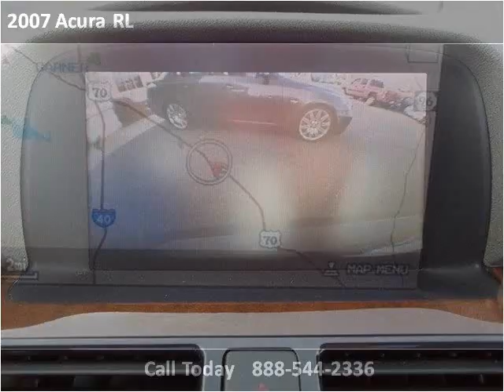2007 Acura RL Used Cars Clayton, Raleigh, Chapel Hill, Durha